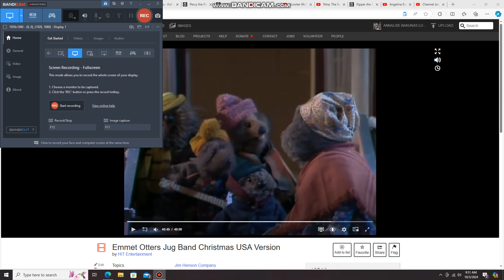2 Girls and 1 boy Singing to When The Circus Comes to Town